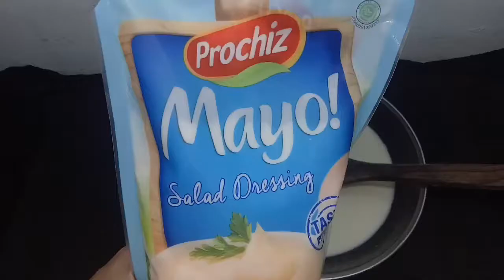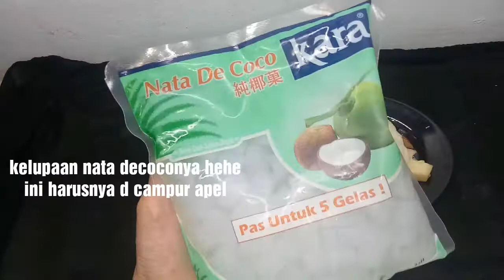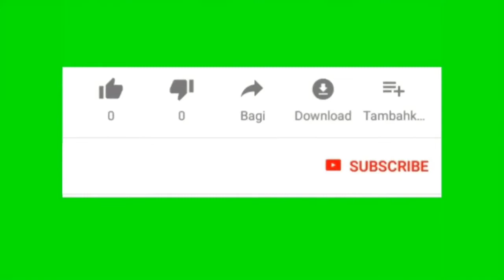SALAD BUAH SEGAR (cocok untuk buka puasa) - CARA MEMBUAT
SALAD BUAH

Bahan :
- 1 sachet dancow bubuk
- 1 sachet kental manis putih
- 7 sdm mayonnaise
- 1 sdm maizena
- secukupnya natadecoco
- secukupnya air
- sesuai selera buah apel (bisa pakai buah lain juga yah)

Toping :
- keju parut

Terimakasih...